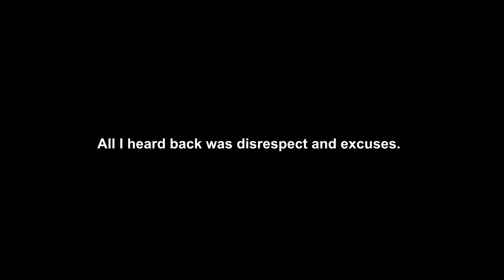FULL PARTY of TRASH TALKERS Get HUMILIATED in Modern Warfare (THEY WERE MAD)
This video was supposed to be a KILO best class setup then ended up being super toxic. I offered $50 to anyone who could beat me in kills and the match ended up being super competitive/sweaty. Needless to say..no one was paid. And the party was pretty salty after the match was over lol.

𝐍𝐄𝐖? ▹
Hi, I go by Turboman!! I've been on YouTube since 2013 and have played Call of Duty since 2009. I used to be that guy at the bottom of the scoreboard until I stopped trying to rush for kills and realized utilizing strategy, increasing map awareness, and applying tactics were far more superior to being better than most skilled gunfighters! My first year of college I had too much time on my hands and one day decided to record myself playing MW2 with my phone and put a commentary on what I did to get better. I didn't take YouTube seriously until after my first year I gained 5,000 subscribers and saw the potential. From there it went from something I did while having free time in college to the rewarding feeling of knowing my subscribers improved using my philosophies. I LOVE helping people. With each COD that came out I provided unique & useful tips, tactics, optimized class setups. I decided to go full time in Spring of 2020. I thoroughly enjoy what I do and I'm appreciative of all the support my subscribers have shown me through the years! Welcome to Turbo Nation!